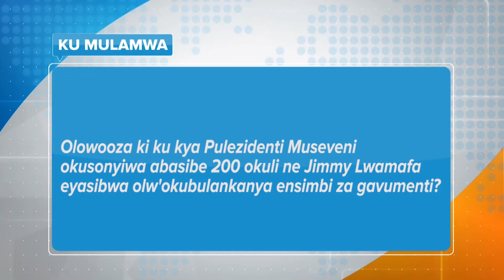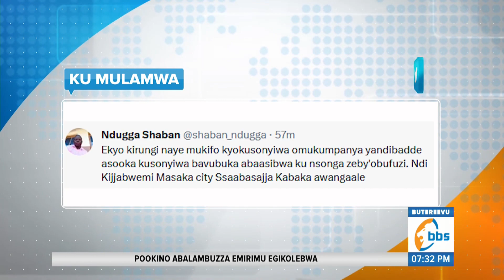Bannayuganda bawakanyiza ekya Pulezidenti okusonyiwa abasibe 200 okuli ne Jimmy Lwamafa